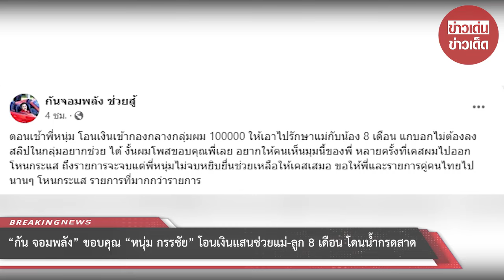“กัน จอมพลัง” ขอบคุณ “หนุ่ม กรรชัย” โอนเงินแสนช่วยแม่-ลูก 8 เดือน โดนน้ำกรดสาด : RECAP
“กัน จอมพลัง” ขอบคุณ “หนุ่ม กรรชัย” โอนเงินแสนช่วยแม่-ลูก 8 เดือน โดนน้ำกรดสาด เผยอยากให้คนเห็นมุมนี้ของพี่หนุ่ม หยิบยื่นช่วยเหลือเสมอ : RECAP

00:00 - Intro
00:10 - News
01:00 - Minute